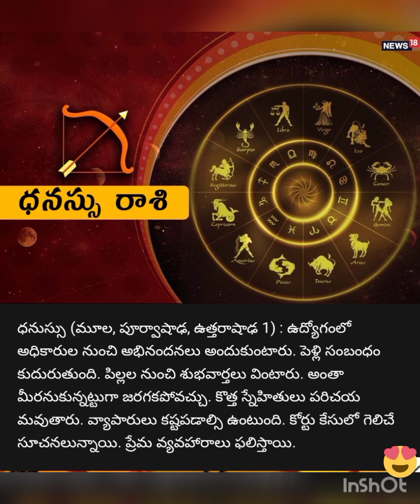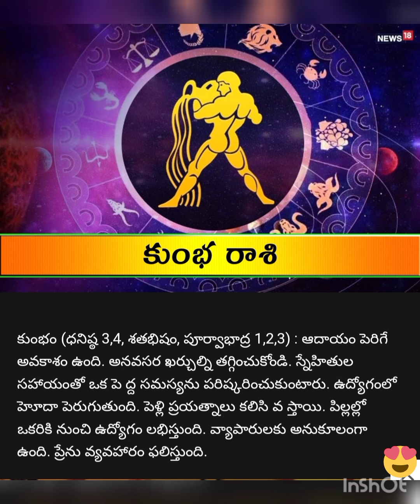October 10-16 rashi palalu 2022 new video || telugu video letest information rashi palalu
October10-16rashipalalu2022newvideo#

svd fashion tech ☑️☑️☑️